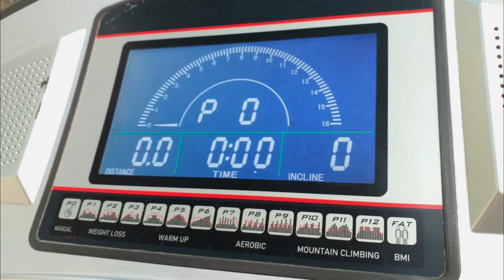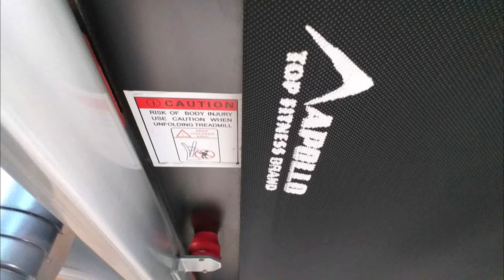Apollo Sports Treadmill Air-10 | 2.25hp Motor | Auto Incline | 6 inch Lcd Screen | LHR FITNESS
Effective Running Surface 17×51 Inch
Speed adjustment from 1-16km/hr
Auto Elevation adjustment 1-12%
Max user weight limit 115kg
6 Inch LCD with blue Back Light
Body Fat Function
12 Pre Set Programs
Product Dimension: 66x34x52 Inch
G.W: 88 kg
Best for fitness Workout